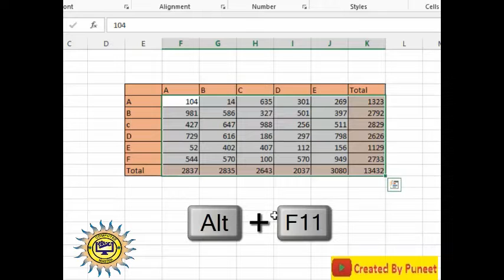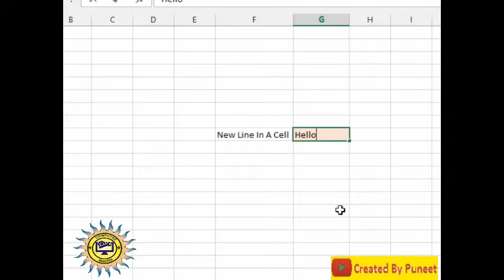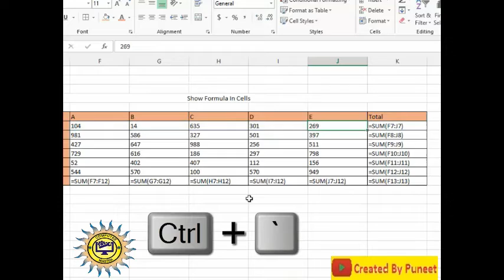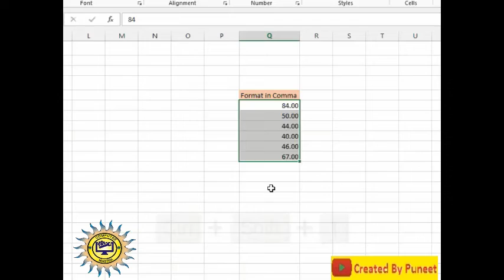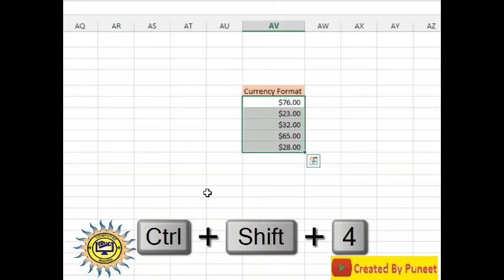Ttricks of excel